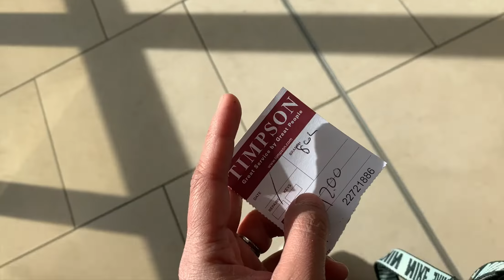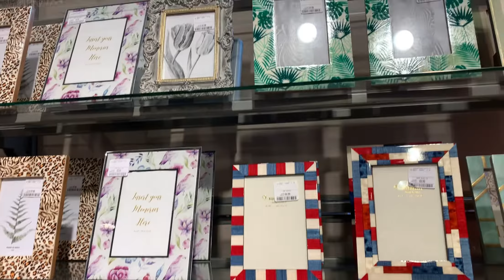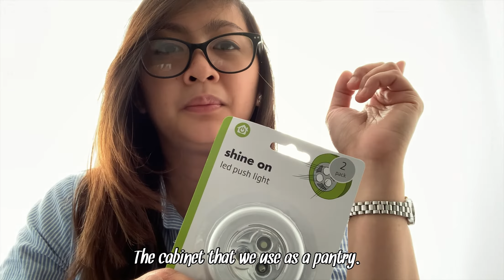Vlog #63 | Back at It | TK Maxx & Poundland Haul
Yes and Finally I’m back! I don’t know how many times I said this but we all deserve a break. And now that I’m back, I have been thinking of transitioning to a different type of content. Now that I think about it, we might have to do more lifestyle contents. But, I will still share a few nursing videos whenever I am able to think of a topic. This video is all about just me shopping and showing you what I bought, I hope that is interesting. 😅